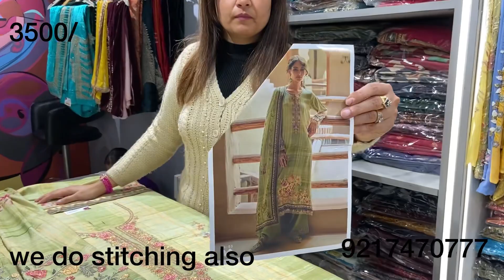Sunday Super Sale Dhamaka on premium pashmina||Simran boutique khanna ||9217470777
Hello guys!

First of all thank you soo much for loving our previous videos😍 and giving us amazing response.
So we are back with our new video.

Address: simrans:thedesignerhub
Guru amardas market shop number 135
Near MuchhAds
Khanna(141401)
Punjab